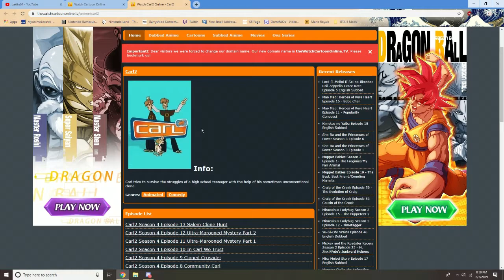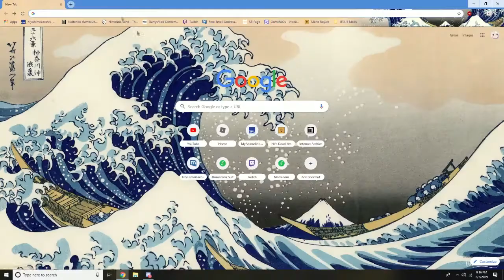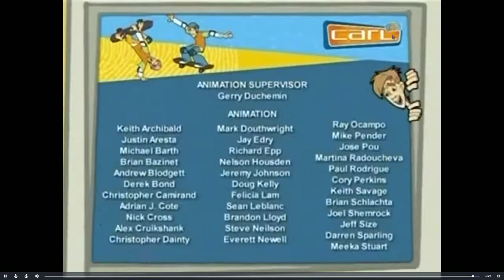Lets Watch Carl 2, Starring Ragu, Bradle, and Logang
3 of the best teen drama actors watch one of the best documentaries on American Highschools of all time.